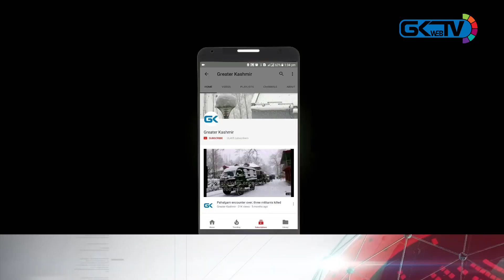Congress will emerge as single largest party in JK assembly elections: Mir